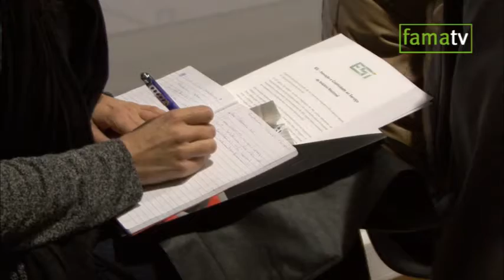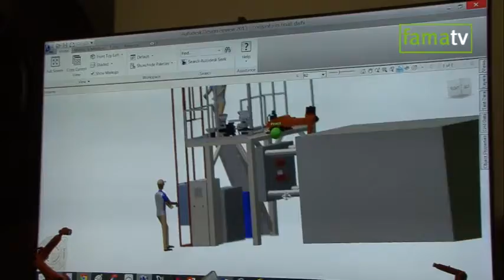Inovação em engenharia está no sangue da ESI